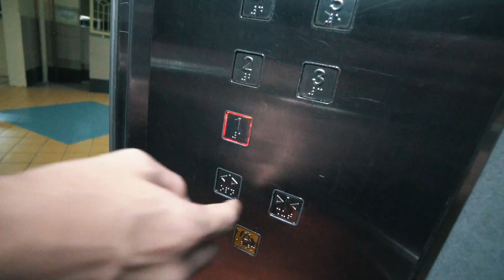To The Land of The Queen (Travel Vlog) | AziirisJournal Ep: 110